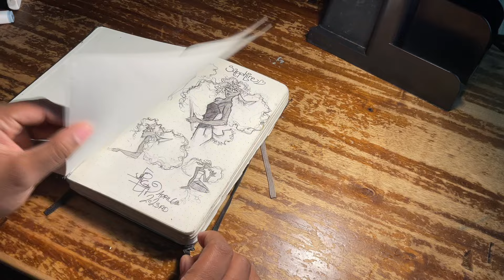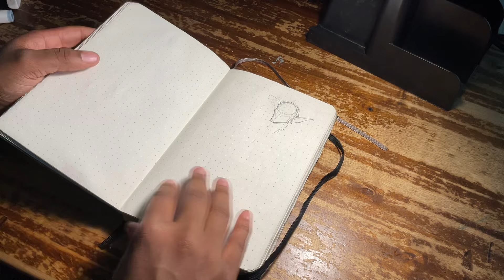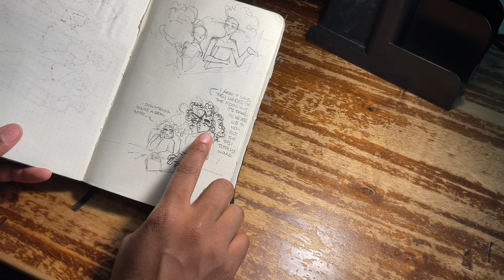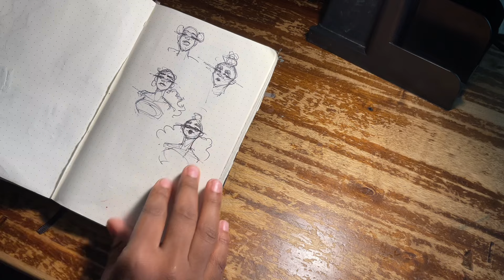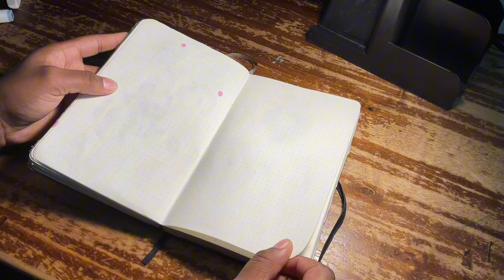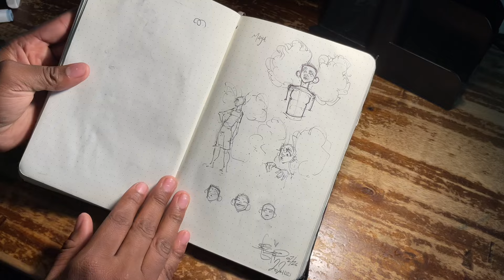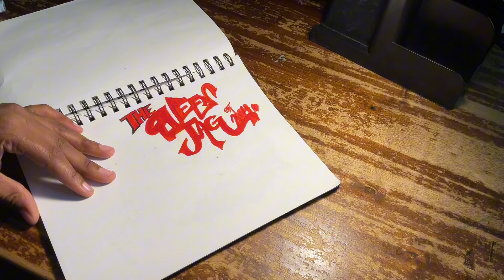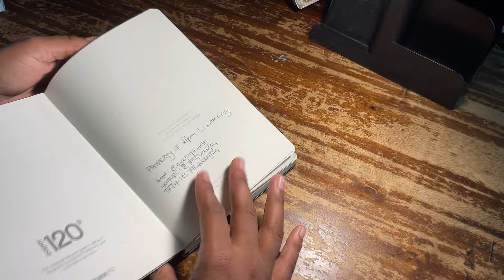SKETCHBOOK TOUR PT 1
HEYYYYY! Today is part one of my sketchbook tour (I literally can’t find my other ones)